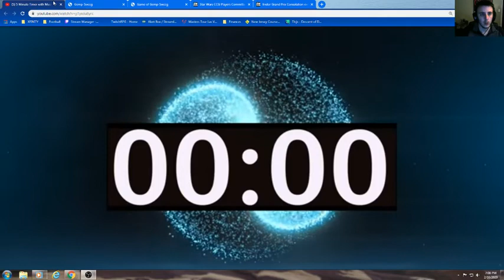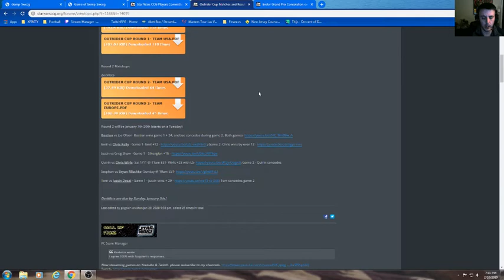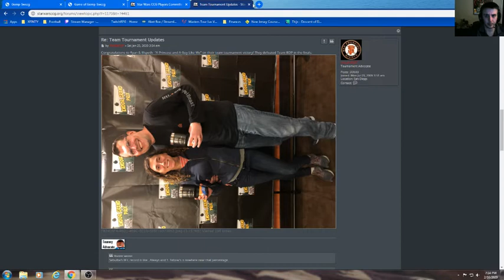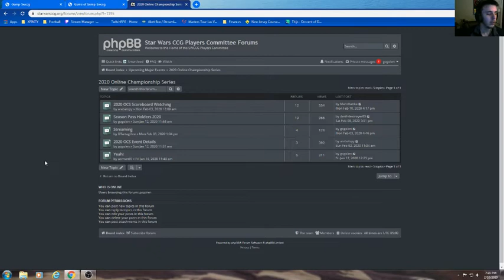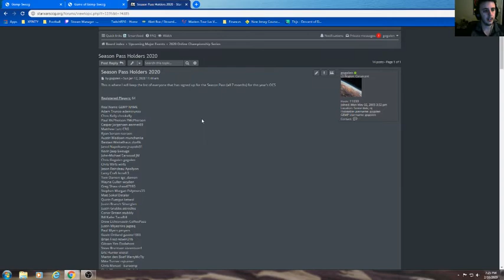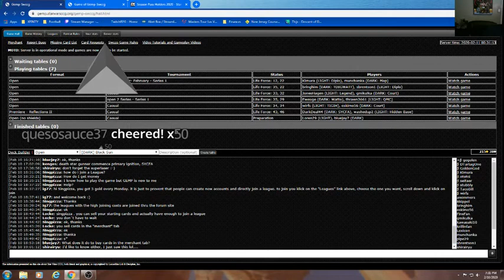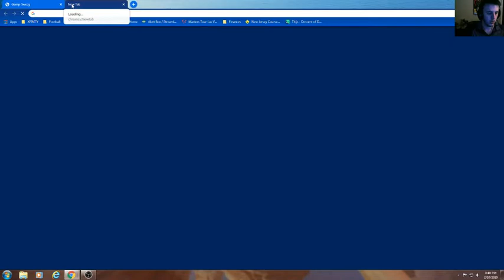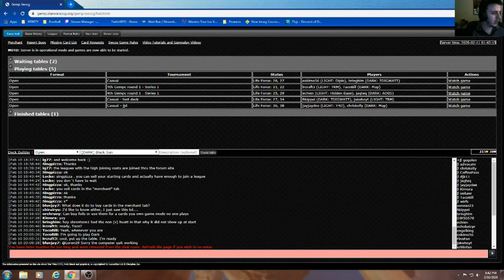Star Wars ccg GEMP Game Review Series Episode #71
This week we recap the Outrider Cup, Endor Grand Prix and then get caught up on the February OCS.

Then I review a game between JNapolit31 (Profit) vs Troop1023 (Court)